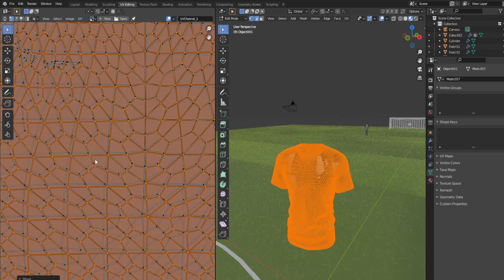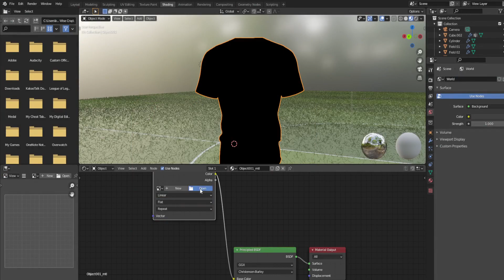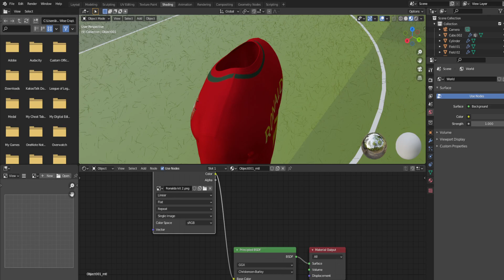Cristiano Ronaldo Project Log #3 - Making the jersey